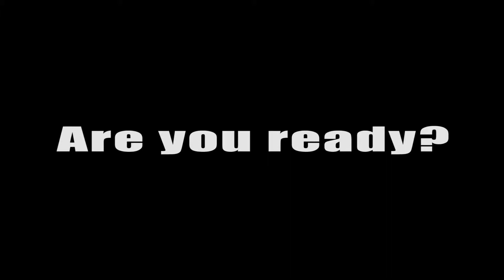Muscle Monday teaser for CFT workouts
Every week, 1st MLG will post exercises that aim to improve CFT scores.